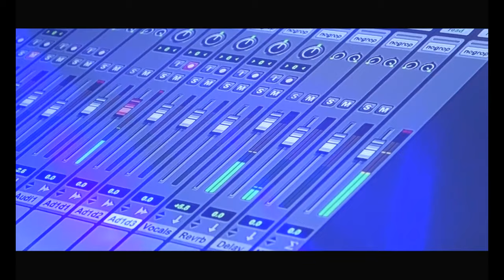Irumudi kettonnu Njaan Nirachu | Album: Irumudikettu | Abhijith_Kollam# | Devotional Song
Irumudi kettonnu Njaan Nirachu  | Album: Irumudikettu | Abhijith_Kollam# | Devotional Song | RS Media

Sree Nandana Creations Pressents
Album: Irumudikettu
Song: Irumudi kettonnu Njaan Nirachu
Singer: Abijith Kollam
Lyrics: Thuravoor Rajendran
Ragan: Keeravaani
This content is Copyright to RS MEDIA Any unauthorized
reproduction, redistribution or re-upload is strictly prohibited of this material. Legal action will be taken against those who violate the copyright of the following material presented!